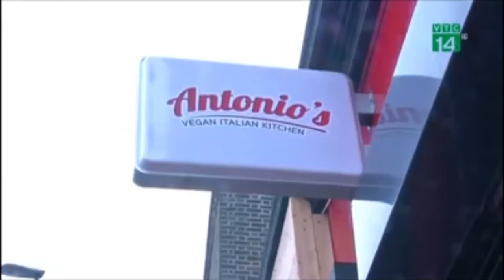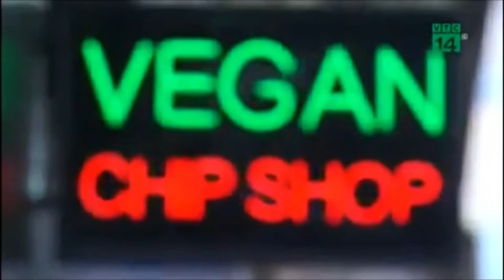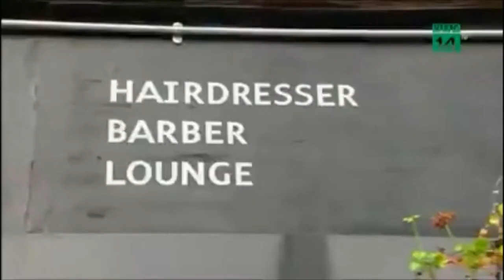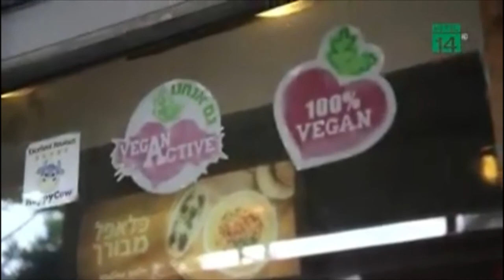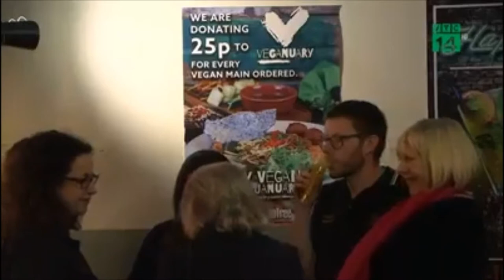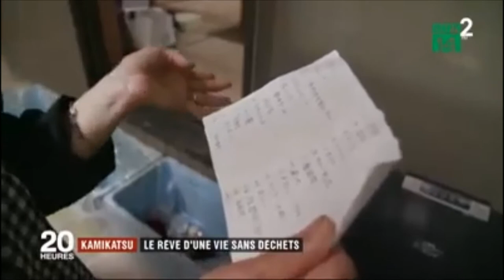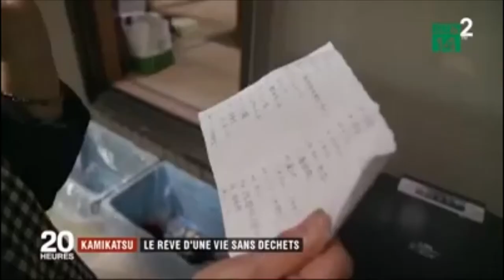VTC14 -Năm 2020 sẽ là năm ĂN CHAY của giới trẻ / vegan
VTC14 -   Bùng nổ xu hướng Thuần Chay trên thế giới NĂM 2020